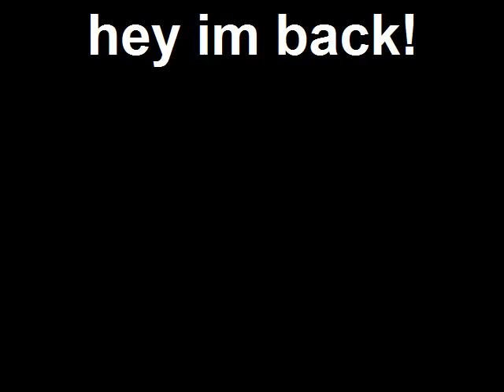Barry drinking water